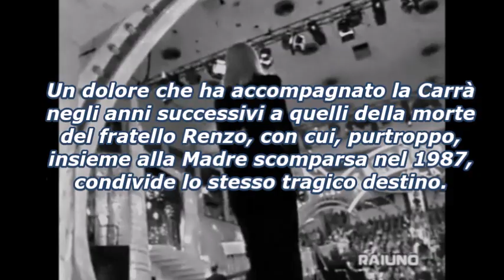IL FRATELLO DI RAFFAELLA CARRA'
Renzo Pelloni